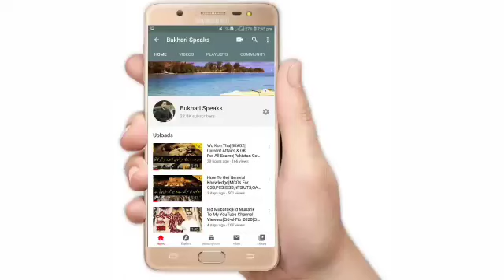How To Join Police Training College School|Punjab Police Training|Steps of Police Officers Training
I have shared How To Join Police Training College School|Punjab Police Training|Steps of Police Officers Training|Take a look and comments, please.

Best of luck and regards

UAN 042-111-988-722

Dosto mairay is YouTube Channel per ap daikh saktay hain Reviews on Dramas Movies different videos of Social Media as well as Educational Lectures about Preparation of PPSC PCS CSS and Career Counseling as Police Officers Army Officers and other Uniform Departments. Job information is also available here and Motivational Inspirational lectures on several topics as well. Aur han main is channel par vlogging videos b upload Karta hon. Vlogg ki videos daikh k comment karain, please.

Ranks of Police Officers in Punjab Police
1 Constable
2 Head Constable
3 Assistant Sub Inspector
4 Sub Inspector
5 Inspector
6 Deputy Superintendent of Police
7 Superintendent of Police
8 Senior Superintendent of Police
9 Deputy Inspector General of Police
10 Assistant Inspector General of Police
11 Additional Inspector General of Police
12 Inspector-General of Police

Representations are aspirational statements only and results are not typical. There is no guarantee that you will receive the same results or any results at all. Your results will depend entirely on your work ethics. I M also not a financial advisor. You will be responsible yourselves for all your acts and work as well"